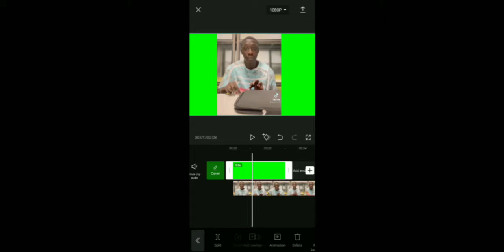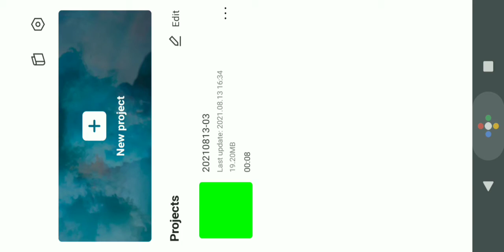How to convert any video into green screen video on mobile phone?? | No need of PC😲| Easy way🤩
Hey ! Guys today I am gonna show how to convert any video into green screen video on mobile phone without PC??